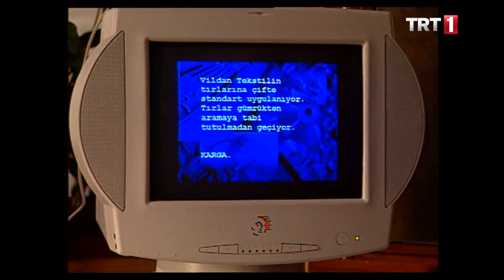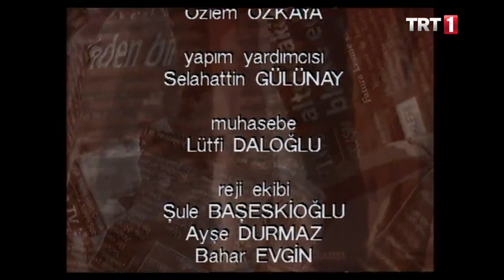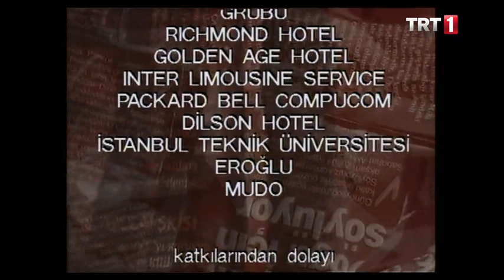Kördüğüm 1.Bölüm Haluk Bilginer, Lale Mansur - 1997